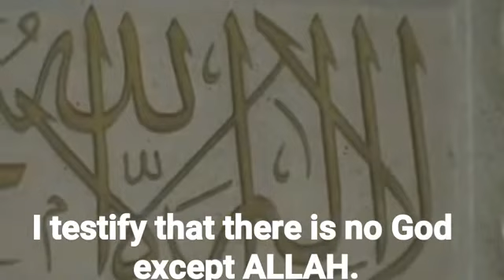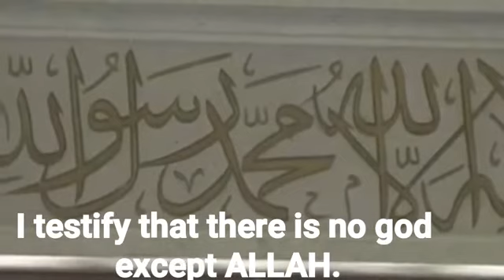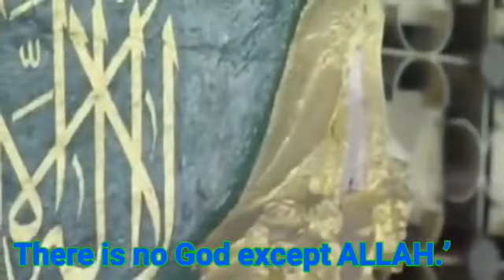Soothing Azan from Madinah|| Madinaliveirshad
beautiful azan from Madinah.
please listen and share.